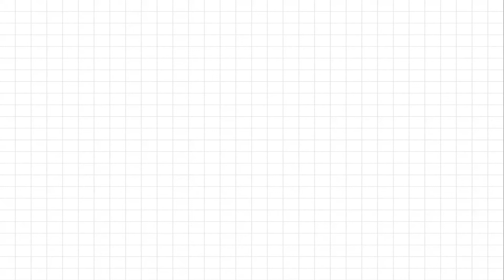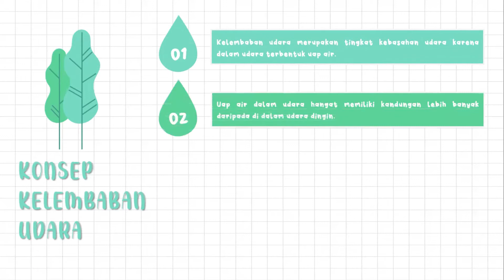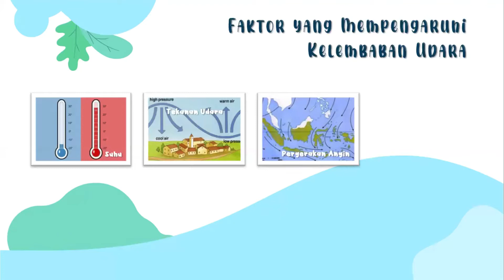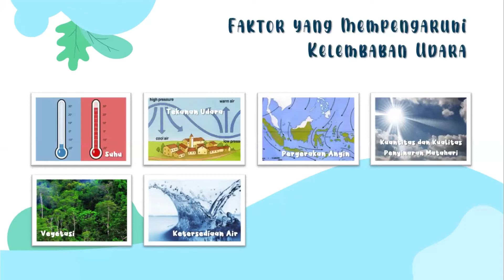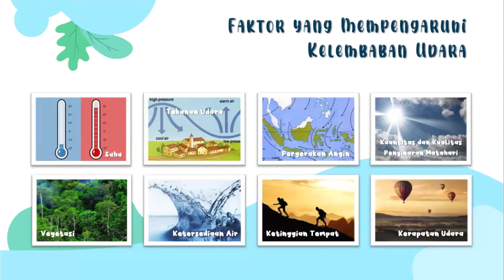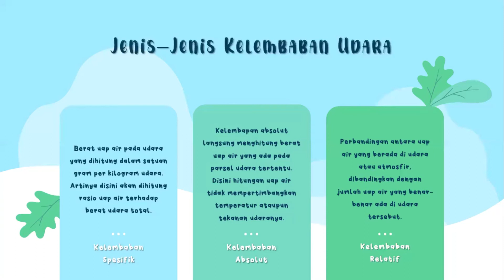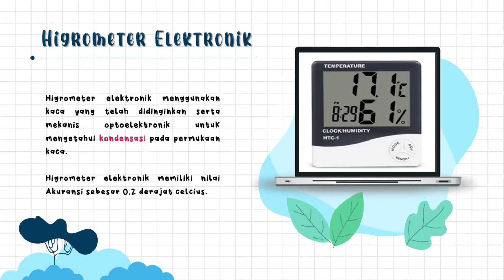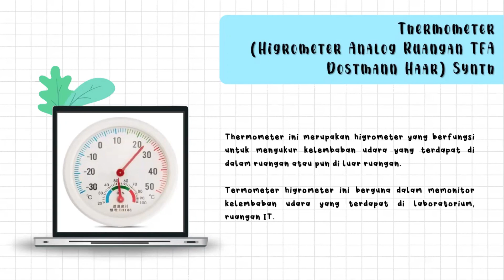Kelembaban Udara (by. Ervina Firsya Amalia)